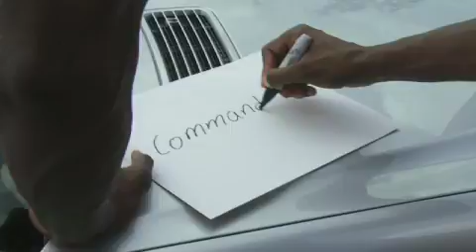adidas Official Video - Command & Create Part 2 - D. Howard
adidas created a four-part film series featuring Arenas, Howard, McGrady, Duncan and Garnett coaching young ball players about Brotherhood. This is part two with Dwight Howard in Orlando teaching the kids about being a commander.